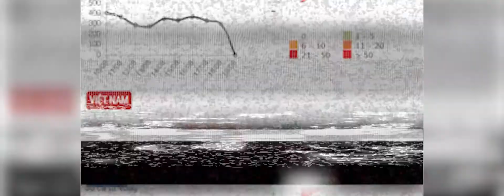✅ GLOBAL MEDIA | MÚA VISUA LED YẾN HOÀNG VIỆT